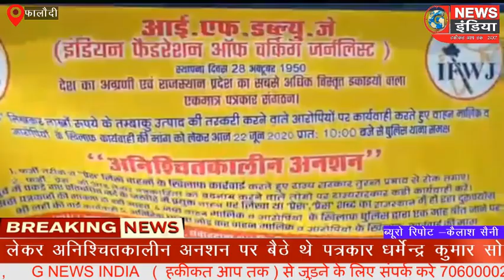पत्रकार के ढाई घंटा अनशन पर ही मांगे मान गई पुलिस प्रेस लिखे वाहनों के खिलाफ कार्रवाई की मांग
कैलाश सैनी
फालौदी
पत्रकार के ढाई घंटा अनशन पर ही मांगे मान गई पुलिस अनशन खत्म
प्रेस लिखे वाहनों के खिलाफ कार्रवाई की मांग को लेकर अनिश्चितकालीन अनशन पर बैठे थे पत्रकार धर्मेन्द्र कुमार सोनी
फलोदी। कोविड - 19 के बचाव को लेकर लॉक डाउन काल मे पुलिस द्वारा जब्त प्रतिबंधित माल जो प्रेस लिखे वाहन में लाया गया था । जिसके खिलाफ उचित कार्यवाही न होने पर जागरूक पत्रकार व आई एफ डब्ल्यू जे के सदस्य धर्मेंद्र कुमार सोनी द्वारा 22 जून यानी आज से ही पुलिस थाना समक्ष दिया गया अनिश्चितकालीन अनशन ढाई घंटे में ही मांगे माने जाने के बाद खत्म कर दिया गया। जानकारी के अनुसार पत्रकार धर्मेन्द्र कुमार सोनी द्वारा प्रेस लिखे वाहनों के दुरूपयोग व जब्त वाहन के खिलाफ कार्रवाई की मांग को लेकर आज अनशन पर बैठेने पर महज ढाई घंटे में ही पुलिस ने मामले को संज्ञान में लेकर प्रात: दस बजे शुरू हुआ अनशन साढ़े बारह बजे ही पुलिस द्वारा अनशनकर्ता सोनी की मांगे मानकर अनशन खत्म करवा दिया गया। इस दौरान विभाग के वृताधिकारी वृत फलोदी पारस सोनी व थानाधिकारी लक्ष्मण सिंह चौधरी तथा आईएफडब्ल्यूजे के प्रदेश कार्यकारिणी सदस्य अशोक थानवी व फलोदी जिलाध्यक्ष रामावतार बोहरा की मध्यस्थता के बाद समझाइस व सहमति के बाद अनशन समाप्त किया गया । संगठन ने प्रेदश अध्यक्ष उपेंद्र सिंह राठौड़ के दिशा निर्देश का पालन करते हुए पुलिस विभाग से बात की गई ।
         समझौते में पुलिस विभाग ने अब तक की गई कार्यवाही बताई और कहा कि इसमें यदि कोई धारा नहीं लगाई गई है तो जानकारी में लाएं हम उस धारा को भी लगाएंगे । धर्मेंद्र कुमार सोनी की मांग पर पुलिस विभाग ने कहा की शहर में प्रेस, पुलिस व एम्बुलेंस लिखकर ऐसे वाहनों के माध्यम से अवैध कारोबार करने वालों के विरुद्ध कार्यवाही कर ऐसे वाहन जब्त किए जाएंगे । इस दौरान शहर के प्रिंट और इलेक्ट्रोनिक मीडिया के पत्रकार रमेश व्यास,अशोक मेघवाल,बंशीलाल,निरंजन,एचपी व्यास व प्रहलाद पुरोहित सहित आईएफडब्ल्यूजे संगठन के कई सदस्य उपस्थित रहे।